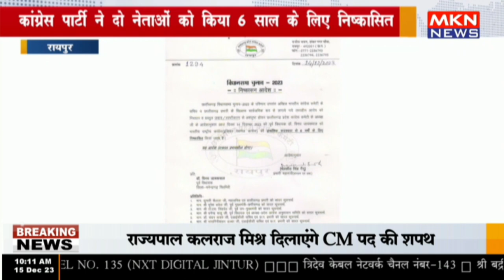रायपुर - कांग्रेस पार्टी ने दो नेताओं को किया 6 साल के लिए निष्कासित